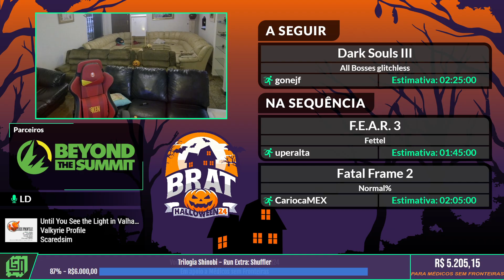Brat Halloween 2024: F.E.A.R 3 por Uperalta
Entre os dias 16 a 20 de Outubro tivemos a BRAT Halloween 2024. E a instituição beneficiada foi a Médicos Sem Fronteira (MSF).